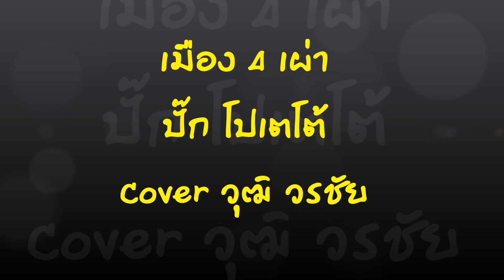เมือง4เผ่า-วุฒิ วรชัย Cover ปั๊ก สายแดก